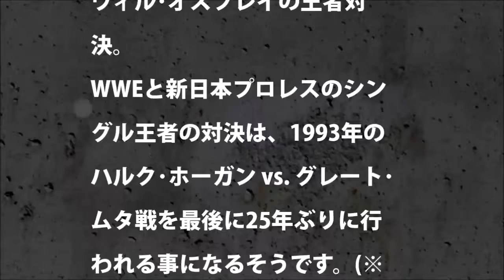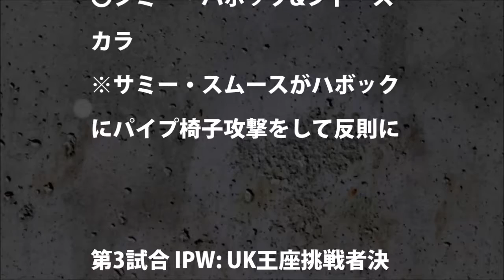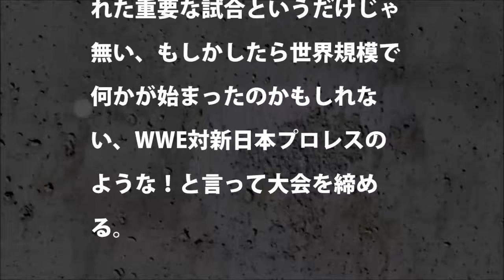[新日本プロレス] IWGP Jr.ヘビー級王者ウィル･オスプレイ vs. WWE英国王者ピート･ダンの試合結果